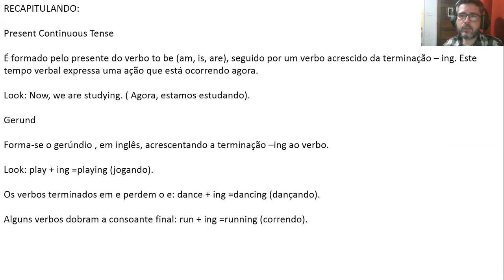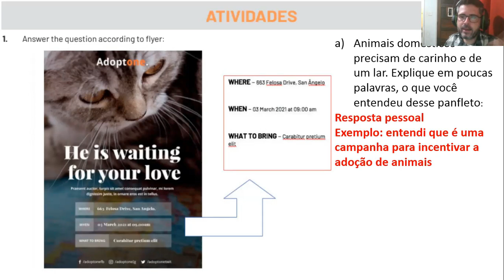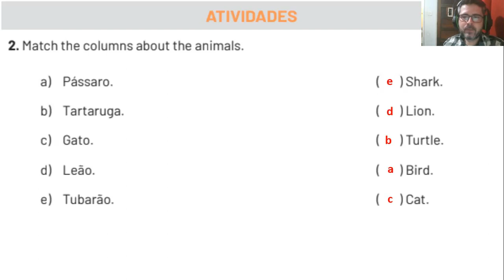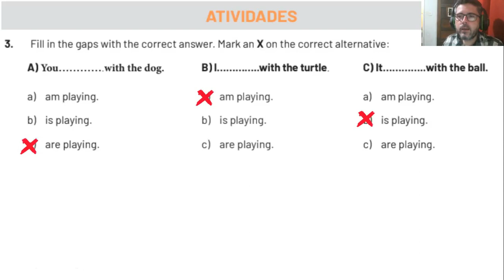Correção PET 1 (2021) - Inglês 7° ano (SEMANA 1) VOLUME 1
Neste vídeo eu faço a correção das Atividades da disciplina de INGLÊS DO PET 1 2021 da SEMANA 1, VOLUME 1 do 7º ano do Ensino Fundamental.